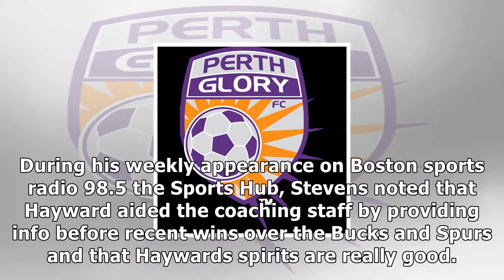Boston celtics coach brad stevens said injured forward gordon hayward is out of his hard cast and i